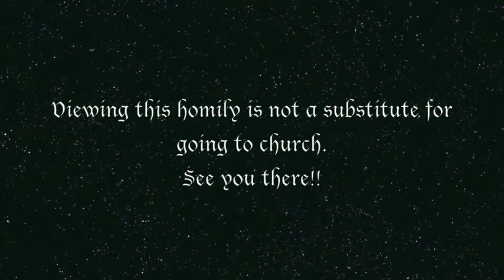I Want Your Blood Michael Mireau